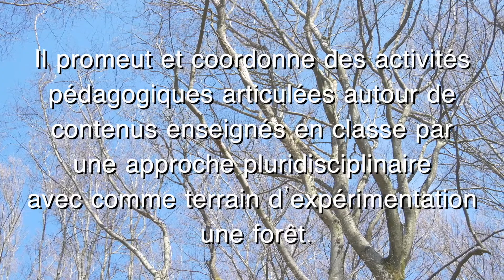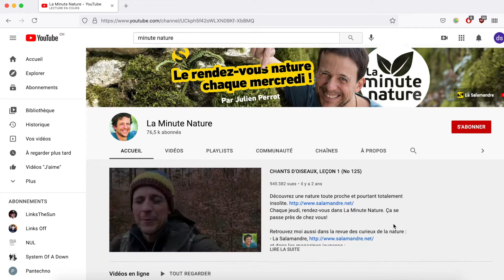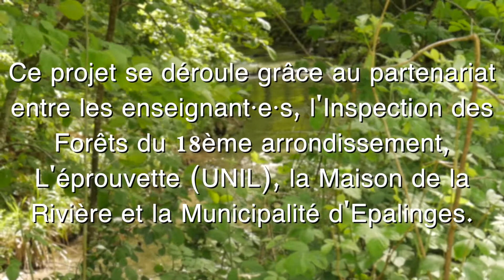Entretien avec Julien Perrot, éditeur en chef de la revue La Salamandre